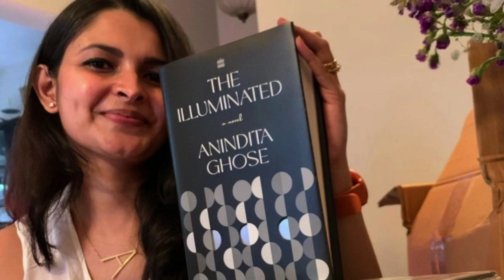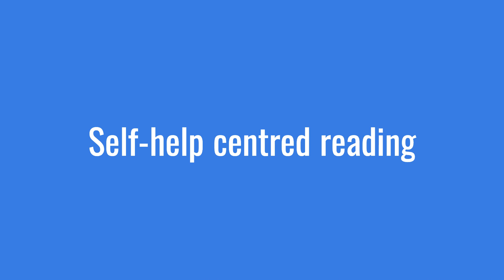Journalism Career and Fiction Writing | Anindita Ghose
Welcome to a captivating episode of 'Beyond Conversations'! In this episode, we have the privilege of engaging in a candid and insightful conversation with Anindita Ghose, a prominent journalist and writer hailing from Mumbai.
Anindita's literary journey has been nothing short of remarkable. Her debut novel, "The Illuminated" (July 2021), published by HarperCollins in the Indian subcontinent, has achieved unprecedented success as a record-breaking bestseller. Garnering critical acclaim, it has graced the best fiction lists of renowned publications such as The Telegraph, The Times of India, and GQ, while also securing a spot on the HWR-Nielson Top 50 fiction bestsellers chart. The Independent (UK) has acknowledged Anindita as one of the nine best upcoming authors from India.
Notably, "The Illuminated" is set to make its mark in the UK, with Head of Zeus (Bloomsbury) scheduled to publish it in January 2023.
With a prolific career in journalism, Anindita's illustrious roles as the editor of Mint Lounge, an award-winning Saturday magazine supplementing the Indian business daily Mint, and as the Features Director of Vogue India, have shaped her expertise in art, books, culture, design, and travel. Her captivating interviews with internationally-acclaimed professionals in the Arts and Literature Industry, such as Adarsh Gaurav (The White Tiger), Kamila Shamsie, Jhumpa Lahiri, and historian William Darlymple, have further enriched her portfolio.
Anindita's academic prowess shines through, with a master's degree in linguistics and semiotics from the University of Mumbai, complemented by a master's in arts & culture journalism from Columbia University.
In her current pursuits, she serves as a culture space consultant, dabbles in occasional freelance articles, and works diligently on her second novel.
On this enlightening episode, Anindita takes us on a journey, sharing valuable insights into her life as a journalist, her transformative experience at Columbia University, her creative process in writing features and interviews, the motivations driving her, and the profound impact of reading—a truly stimulating human act.

Here's a sneak peek into the episode's highlights:

0:00 - Introduction
1:04 - An overview of her career
2:21 - Inclination towards writing
3:24 - Deciding to pursue journalism
5:14 - Experience at Columbia University
10:25 - The contrast between education at Mumbai university and Columbia
13:30 - Job availability in the Arts’ and Humanities’ Industry
17:13 - Process of Feature Writing
18:28 - Preparing herself as an interviewer
23:14 - Is there a connection between her fiction and non-fiction writing?
26:18 - Fact vs Truth (Discovering the universal truths in fiction)
27:28 - Daily schedule as an author
32:00 - Process of writing fiction(Diving into the unknown)
33:00 - Story formats
36:36 - Anindita is currently reading….
40:00 - Self-help centred reading
42:00 - Advice for aspiring journalists and writers

Welcome to Beyond Conversations, a podcast initiative by IEEE Pune Section. We at Beyond Conversations look forward to invite guests who will provide value to students as well show them paths beyond technical.
This is a Podcast,
By the Students, For the Students!

Credits:
Team Lead- Sohan Joshi
Host- Aditi Bankar
Editing- Rakshit Jain
Thumbnail- Nayan Nand